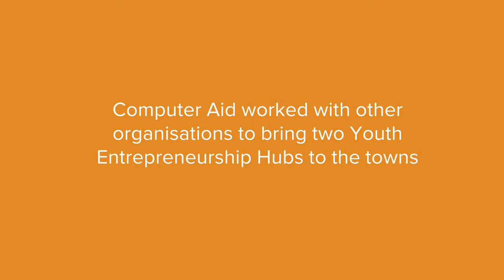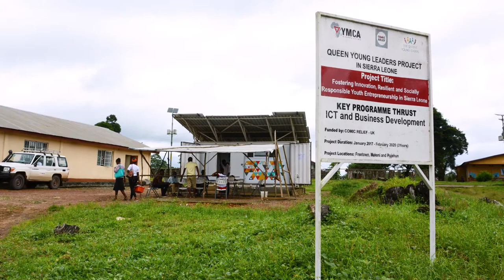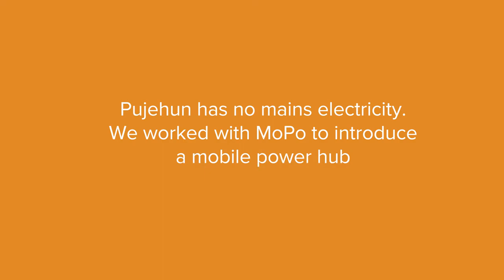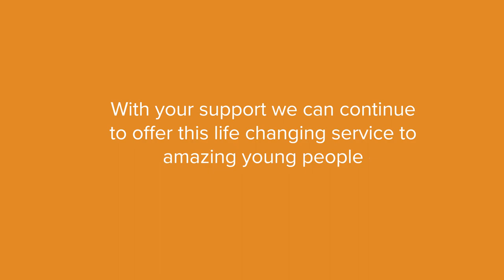Youth Entrepreneurship Hubs | Sierra Leone | Computer Aid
Our Youth Entrepreneurship Hubs in Sierra Leone are creating oportunities for learning and improving businesses in the towns of Makeni and Pujehun. Thank you to our partners on this project - Comic Relief, Y care, YMCA Sierra Leone, A Call to Business, Sensi Tech, On Our Radar, Queens Young Leaders, Endemol Shine Giving

Camera and Sound: Alice Walker-Mitchell
Editing: Anna-Marie Ramm, Alice Walker-Mitchell